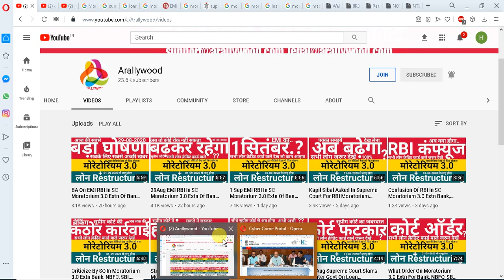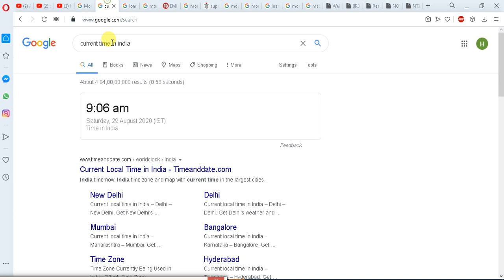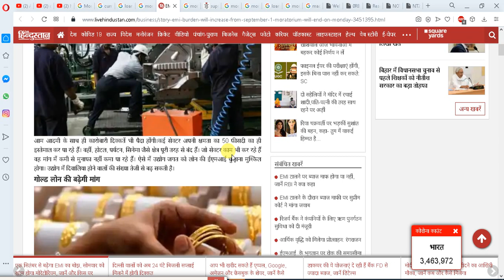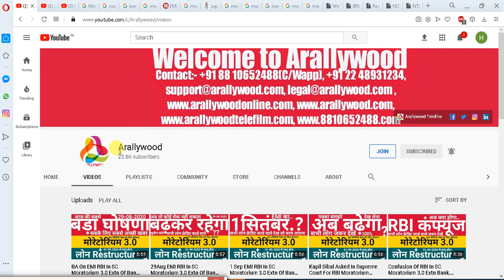Setback EMI RBI In SC Moratorium 3.0 Extn Bank, NBFC, SBI, HDFC, RBL, ICICI, AXIS, PNB, Kotak, IDFC?